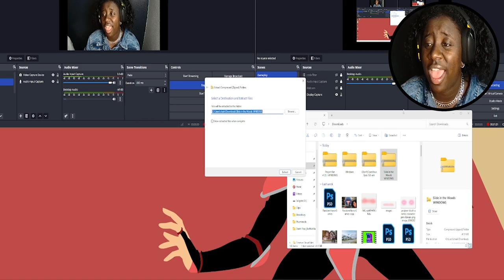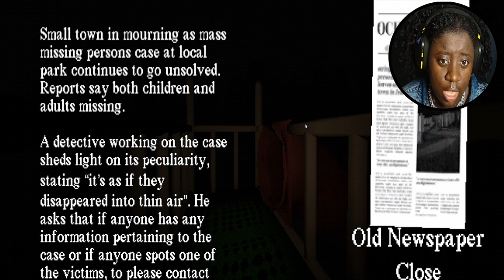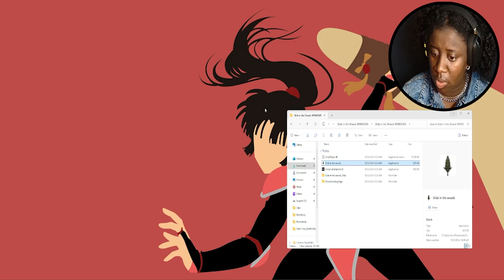i will never ride a slide again..| KaiTober Ep. 10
3. repost our KaiTober trailer (which is on the IG) to your IG story and tag us
4. watch vids to get hints to get the final answer!!

Game: Slide In the Woods
Developer: Jonny's games

Deuces!